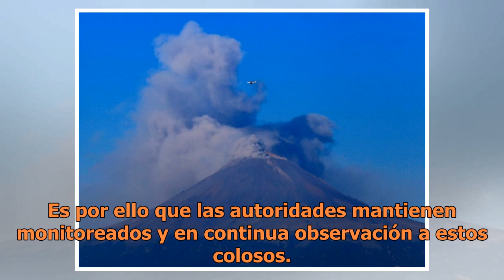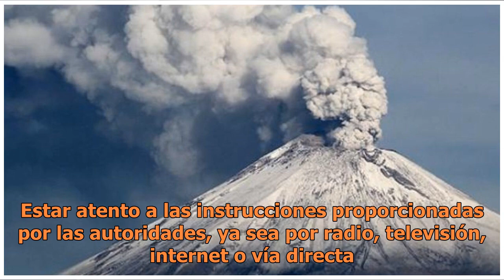¿Qué hacer si hace erupción un volcán en México?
De acuerdo al Centro Nacional de Prevención de Desastres (Cenapred) en México existen 48 volcanes activos entre los que se encuentran el Popocatépetl, el Volcán de Fuego de Colima, el Ceboruco en Nayarit, el Pico de Orizaba en Veracruz y el Chichón en Chiapas. Cuando hablamos de un volcán activo nos...